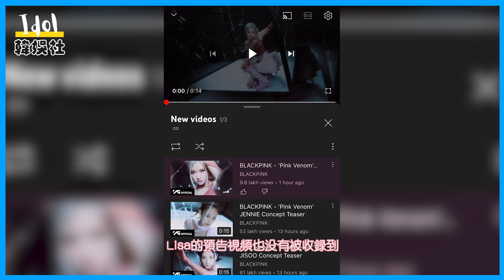獨缺Jisoo！？BLACKPINK回歸Jisoo遭受不公平待遇：臺詞少、縮略圖不見蹤影，就連妝容都不精緻！？